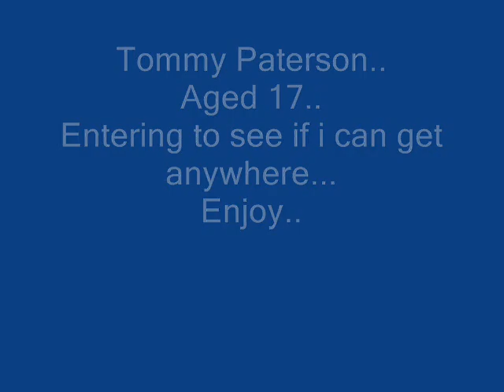Britain's Got Talent 2012 Audition *Rapper* "Tommy Paterson - Soldiers at war"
My britain's got talent video audition.